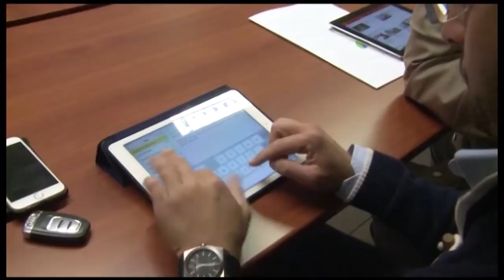Grandi manovre nella giunta regionale. D'Ignazio si chiama fuori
Giorgio D'Ignazio smentisce le voci che vorrebbero un suo ingresso in giunta e nella maggioranza di governo regionale dopo le dimissioni presentate da Gerosolimo e Di Matteo. Intanto, Silvio Paolucci, definisce  realtà aumentata i retroscena giornalistici sul risiko della giunta